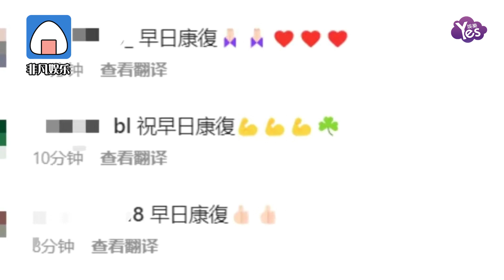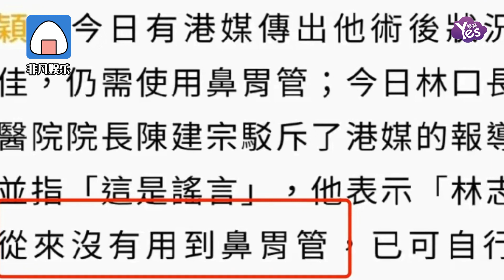林志穎發文報平安：已返回家中休養 感謝救命恩人 會回到工作崗位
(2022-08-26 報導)